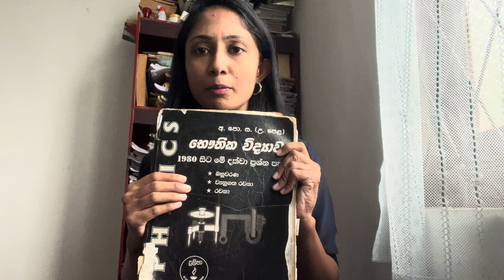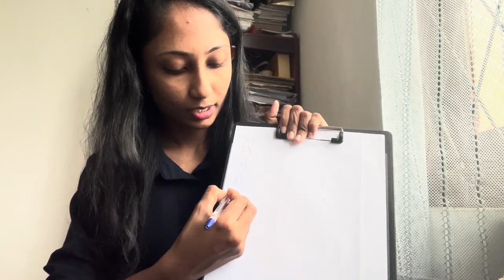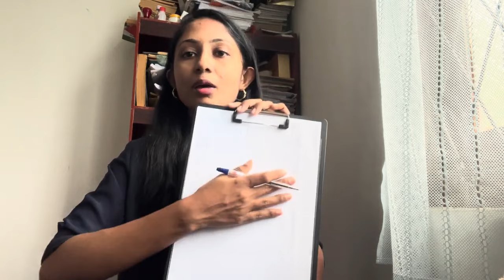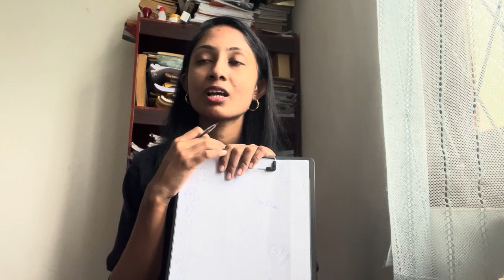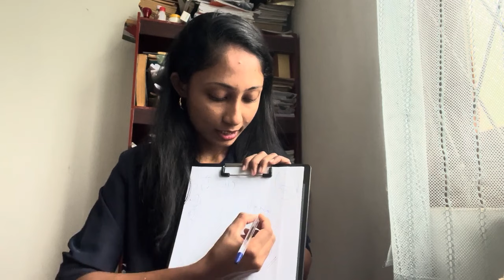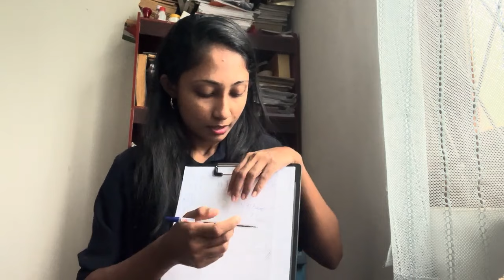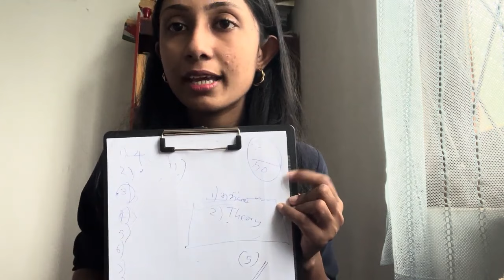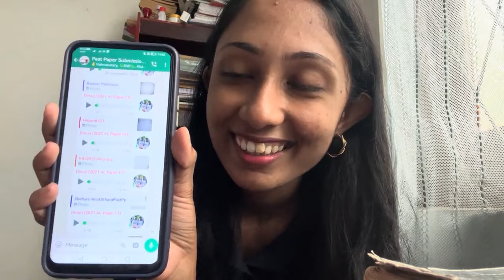Past Paper MCQ Submission වැඩපිළිවෙළ | 2024 A/L සති 2 හමාරෙන් 30,40 පන්වන සාර්ථකම ක්‍රමය ජනවාරි ඇරඹේ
1000/= A/L [විභාගය දක්වාම මෙම මුදල වලංගු වේ.නැවත ගෙවීමට අවශ්‍ය නැත]
🔹පන්තියට අලුතින් සහභාගීවන සිසුන් පහත ගිණුම් තුනෙන් එකකට මුදල් ගෙවා risit/Slip එකේ Photo එකක් හෝ බැංකුවේ  ඇප් එකෙන් ගෙවා Screenshot එකක් 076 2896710ta එවන්න.මුදල් ගෙවූ පසුව Group එකට Add කරගනී.

Bank : BOC
Branch :Kesbewa
Account No.: 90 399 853
Name :Manji Ekanayaka

Bank:NSB ,
Branch:Kahathuduwa
Account number :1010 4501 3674
Name:Manji Ekanayaka
හෝ
Bank:Peoples' bank  ,
Branch:gangodawila
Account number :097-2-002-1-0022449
Name:Manji Ekanayaka

🛑🛑🛑පළමු මාසයට මුදල් ගෙවා ඇතුළත් වූ ඔබට ඊළඟ මාසයේ දෙවෙනි සතිය තෙක් මුදල් ගෙවීමට කල් ලැබේ🛑🛑
Google Meet App-Online Live Class- No recordings.
-🥇මංජි ඒකනායක (3 A's)